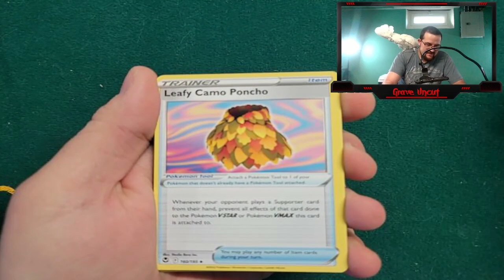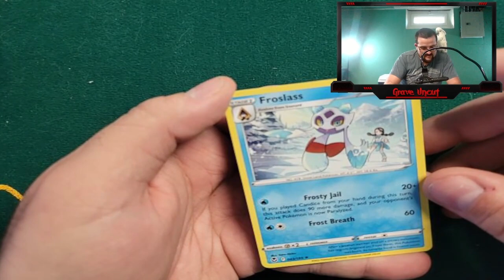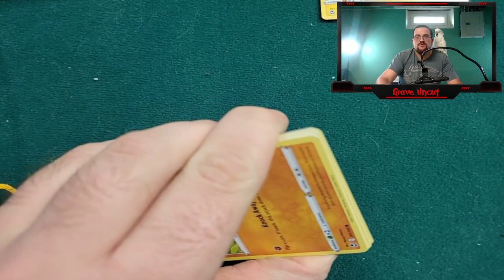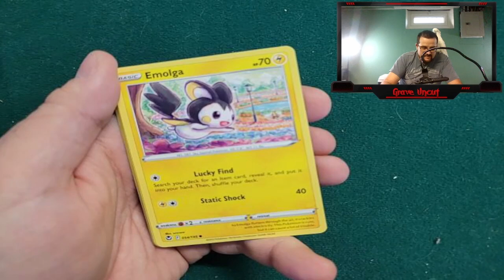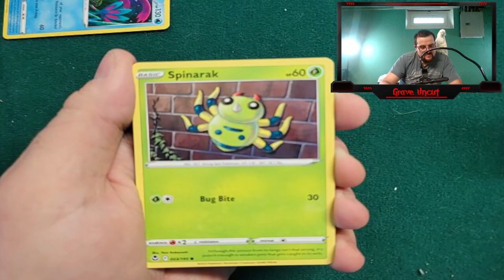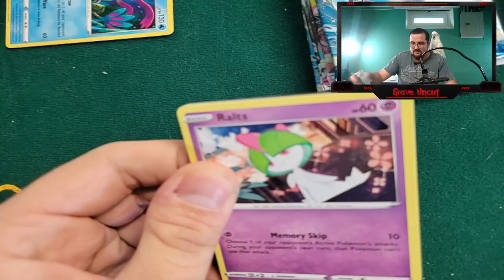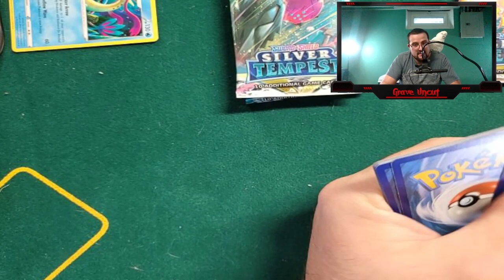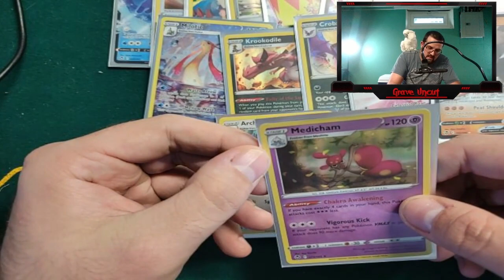Diving into Silver Tempest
Time to open cards! Today's video we dive in to the Silver Tempest Booster Box.

Joined by @theeeveelutiontrainer